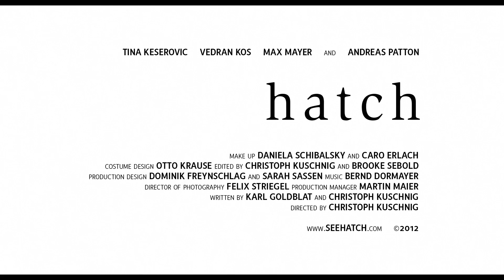Hatch (Trailer)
Competição para a Melhor Curta-Metragem / Competition for Best Short Film

Realização / Director: Christoph Kuschnig
Áustria / Austria, 2012, 19'
Curta-Metragem de Ficção / Short Fiction

O filme segue dois casais e as dolorosas decisões que cada um deles deve tomar, numa invernosa noite em Viena. Milo e Biljana, imigrantes ilegais em busca de oportunidades, têm que admitir que não conseguem cuidar do seu recém-nascido e, ao mesmo tempo, alcançar os seus sonhos de juventude.
The film follows two couples and the wrenching decisions they each make on a wintry Vienna night. Milo and Biljana, illegal immigrants seeking opportunity, must acknowledge that they cannot raise their newborn and hope to achieve their own youthful dreams at the same time.